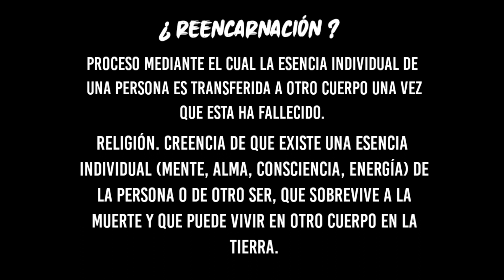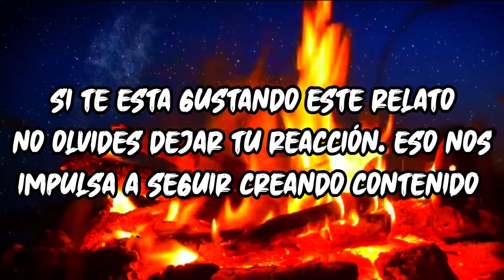FACINANTE HISTORIA DE REENCARNACION (historia Verídica )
En este video les traigo una fascinante historia verídica, bella pero ala vez muy triste ya que podemos observar como el amor de una madre puede mas que todo en el mundo. Llegando al grado de reencarnar para poder arreglar los problemas, espero que les guste este video tanto como a notros.
Recuerda que hacemos transmisiones todos los viernes por Fb Live Paranormex